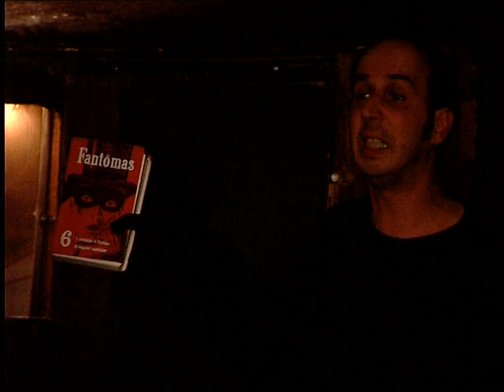Festival "Mic Mac" avec "Fantômas" et"Fat Boy" à la Maison de l'enfance - Janvier 2011